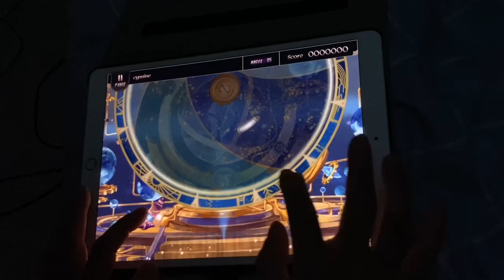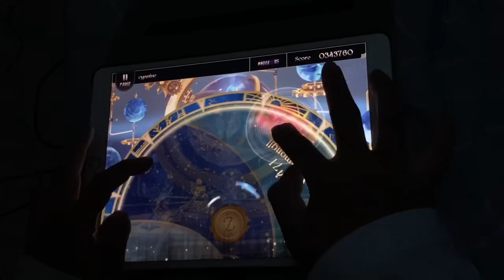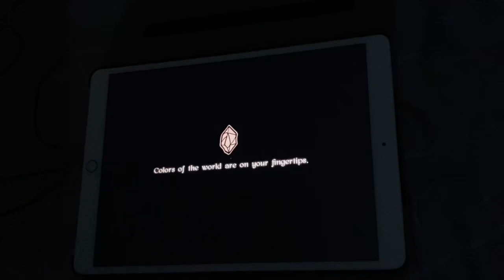【手元】cyanine PP【Lanota】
スピード:7.3/判定調整:1